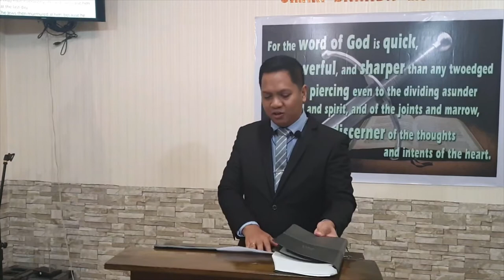This Is The Will Of The Father (God wants to save as many as possible) - (Baptist Preaching - Ph)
Sunday Morning Preaching on Soul winning

This Is The Will Of The Father
(God wants to save as many as possible)

 Objective/purpose:
  1. we should not be hindered to be make more and better soul-winners

 Intro:
  soul-winning can be learned but many are hindering it.
   laziness, lame doctrines, fear, etc.

 Ways to accomplish this God's will.
 1. Don't be side tracked by desire for worldly things - v. 27
  a. food - v. 26-27, 31
 2. Make ready for murmurers and the unbelievers, weak believers
  - v. 41 - derail, shifts focus from the most important matters.
  - v. 42 - focus on worldly association
  - v. 60 - questions the viability of the matter
  - v. 61 - some will take offense
  - v. 66 - some will leave
 3. Realize the work of God is that we believe on Jesus. v  29
 4. Focus on Jesus, not some old stories that you may not be able to be sure about
  - v. 32 - true bread, v38 - I am, v51 living bread
  - v. 33 - He gives Life
  - v. 39-40 - He is faithful to the one who sent Him.
  - v. 68-69 - We have no hope besides Him.
 5. Note that the promises of God regarding salvation to those the believe is sure
  - v. 47 - verily, hath, v. 51 'shall live forever', v. 58 'hath eternal life', 'I will raise'

Message/Conclusion:
 Be very sure of this one thing, the Lord wants to save many, if possible all!
 Let's do our part, let's continue winning souls and get better at it.

1John 2:17 And the world passeth away, and the lust thereof: but he that doeth the will of God abideth forever.

20200112sunamthisfatherswillQ